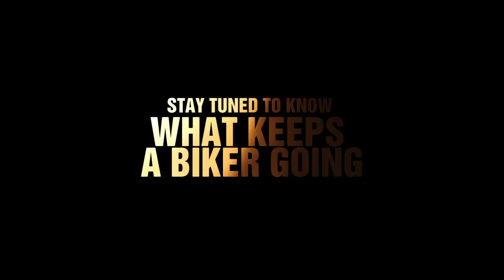A Biker's Ethos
A biker lives by the rules, rides by the rules. Watch the video to find out what a biker can never  turn his back on!